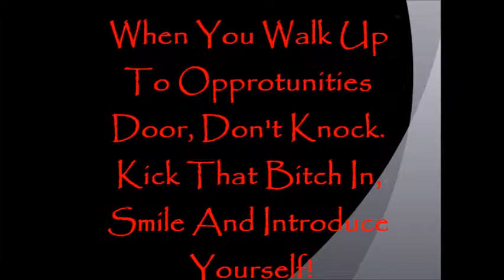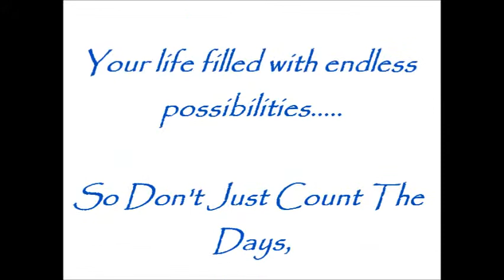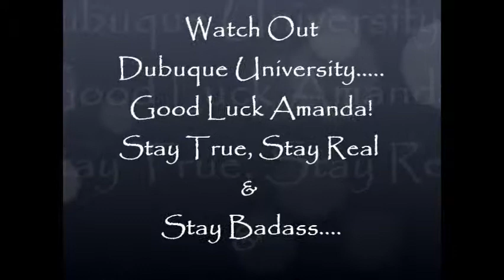Amanda's Graduation Movie DVD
Amanda - it's your time!
Love,
Carrie, Max and Cooper